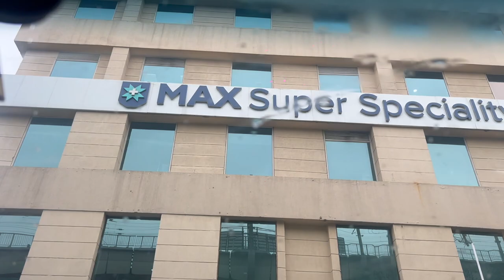Get Well Soon Mummy🙏❤️